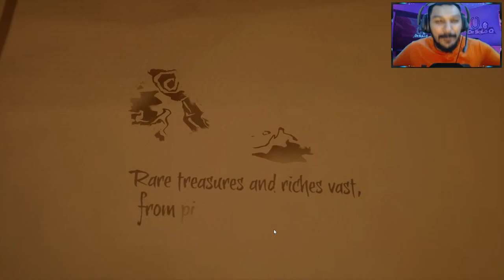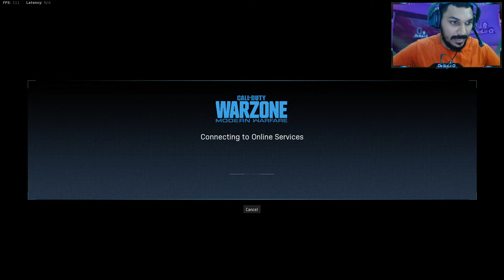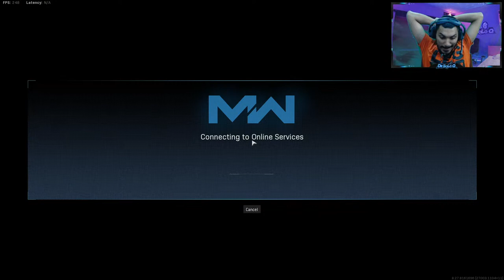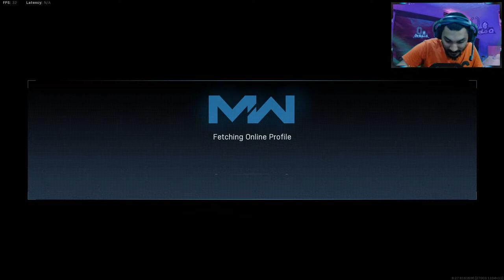Sea Of Thieves | DrSoLoQ|#166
Official editor : Ashil
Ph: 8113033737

Enjoy how i play games with my team, kindly use headphone, Have fun gys

Graphic Card - Asus RTX 2070 Super series
SSD - Samsung 860 EVO 1 TB *2
Cabinet - Cooler master ML-240L
Power Supply - 750 watts Cooler master
Memory - Corsair Vengeance DDR4 64GB
Liquid Cooler - Cooler master liquid cooling
Processor - Intel i7 9700-K
Motherboard - MSI Z390 PRO MB
Monitor - BENQ XL2546 24 inch, 240 hertz
Ram - GSKILL RIPJAWS 32 GB ram, 16*2

Mousepad - Hyprex Fury S Pro gaming mouse pad
Headsets - Sennheiser GSP 300
Keyboard - CosmicByte GK-11 wired mechanical gaming keyboard